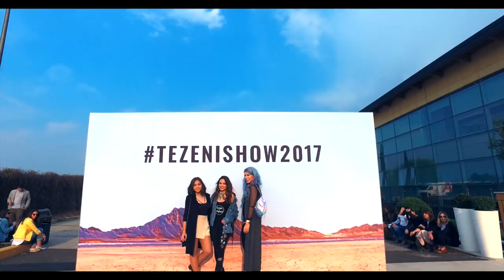48 Horas em Verona - Follow me ep. 4 | A Maria Vaidosa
► MEUS PRODUTOS:
Já vamos da segunda colecção de vernizes!
Todas as cores foram escolhidas por mim, bem
como o design de todas as embalagens! Espero
mesmo que gostem :)
► CAIXA POSTAL | ADRESS:
PORTUGAL,
LISBOA
APARTADO 9
EC LINDA A VELHA
2796 L. VELHA